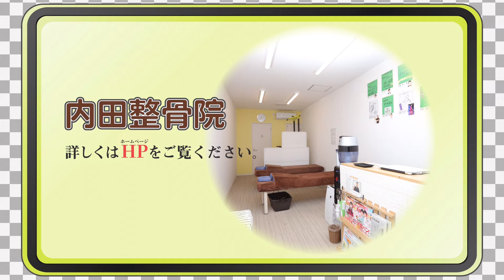【重症】病院じゃもう無理！膝が曲がらない 腕が挙がらない。病院に1年半通っても治らない。そんな症状が一回で驚異の改善！ここまで変化がでると人生変わります。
✨ボキボキ整体と深層筋マッサージが評判の整骨院。
大阪で整骨院、整体院をお探しの方へ。
大阪市 千林大宮にある内田整骨院です。
何件も整骨院、病院に行ったけど治らない、通っても変わらないとお悩みの方、お任せください！

【大阪 内田整骨院 千林大宮院のおススメ動画】

ハリウッド俳優、海外アーティスト、日本の俳優、女優さん達を200名、20年で延べ10万人以上の方を施術させて頂きました。サマーソニックや劇団新感線にて約５年専属トレーナー歴任。